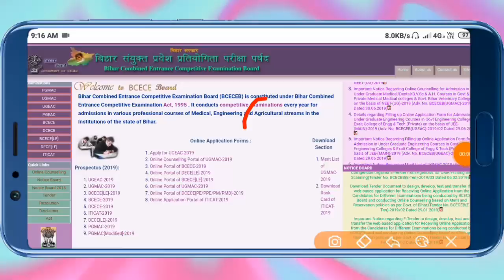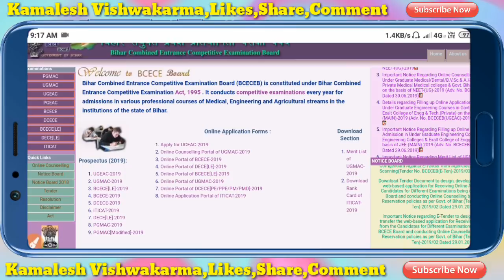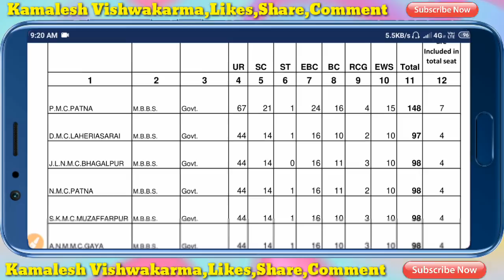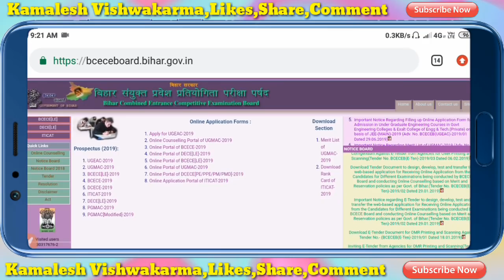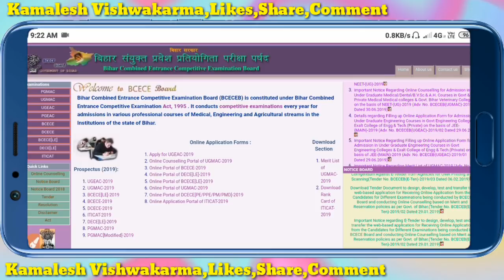Bihar ITI Counselling Apply Date,bihar iti counselling date 2019,iti merit list,iti counselling 2019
"धन्यवाद"